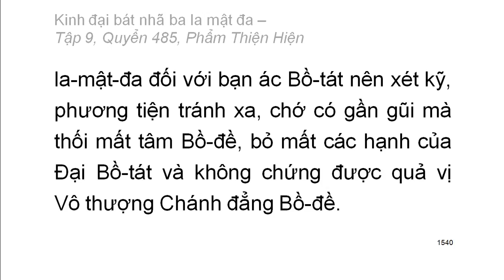Quyển .../600: Kinh đại bát nhã ba la mật đa (tiếp)